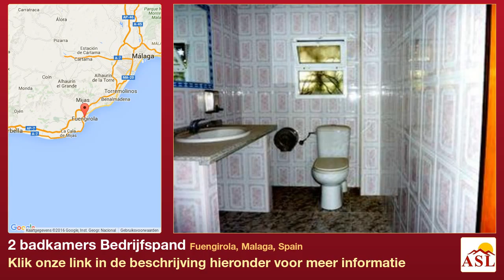2 badkamers Bedrijfspand te Koop in Fuengirola, Malaga, Spain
Meer informatie op Bedrijfspand te Koop in Fuengirola, Malaga, Spain, 2 badkamers

Commercieel, Centraal, Geleverd : Gedeeltelijk gemeubileerd, Volledig uitgeruste keuken, Richting: oost
Uitzichten: Stad, Straat, Stad.